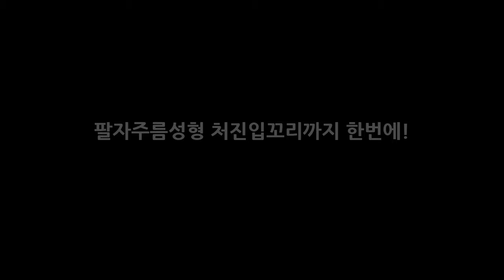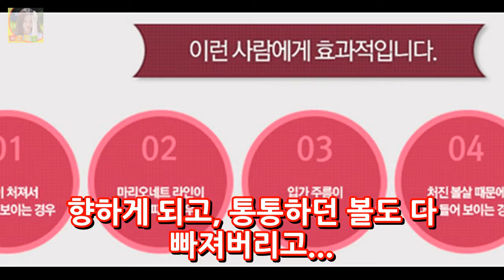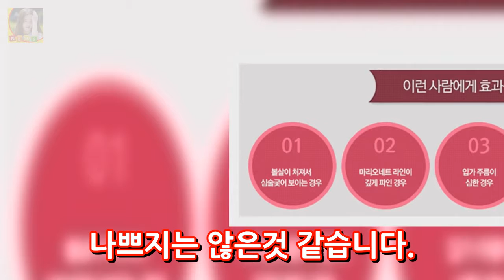팔자주름성형 처진입꼬리까지 한번에! DKO 뉴스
팔자주름성형 처진입꼬리까지 한번에 해결! 나이가 들어가면서 제일 신경쓰이는 것이 바로 자글자글하게 생겨버린 얼굴의 주름이죠.^^* 거기에 젊음의 상징과도 같았던 20대의 젖살들이 모두 빠져 나가면서 노안의 전형이 됩니다. 남들보다 좀더 일찍 결혼과 출산을 했을 경우엔 30대 부터는 정말 답이 없는 외모 때문에 스트레스가 많아지게 되요. 그래서 오늘은 어느정도 입소문을 타고 있는 곳(?)을 통해서 입 주변에 생기는..
부산국제영화제 나카야마 미호 문소리 정말 강인한 여성 인상 받았다 극찬  DKO 뉴스:
추자현 중국 드라마 출연료 1억원? 추자연 출연료 추자현 중국인기  DKO 뉴스: